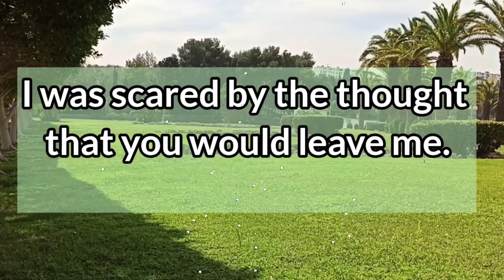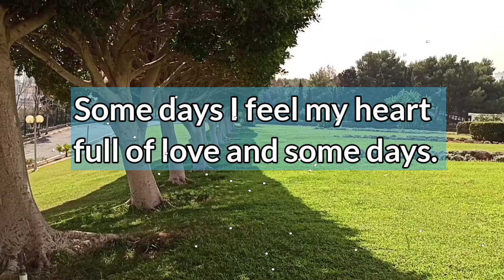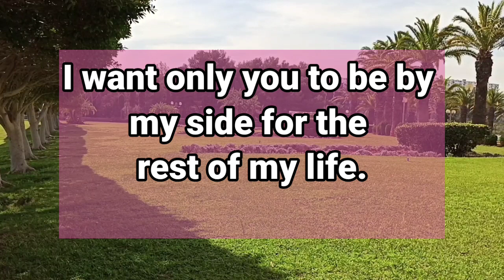ABSOLUTELY ACCURATE 🙂😍 True Feelings From Your Partner...| Love messages | Twin flames | dm to df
Related search

soulmate

 twinflames reading
Twinflames reading
Twinflames messages

crush confessions
 love proposal